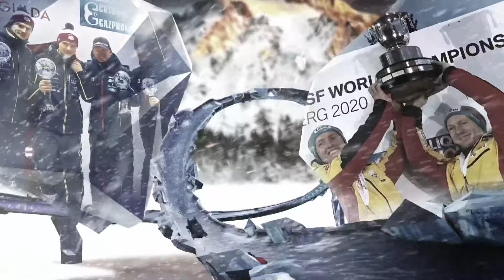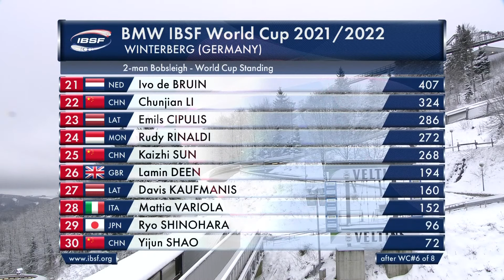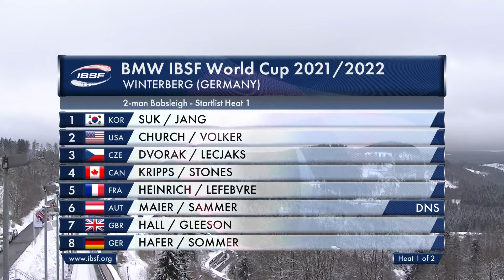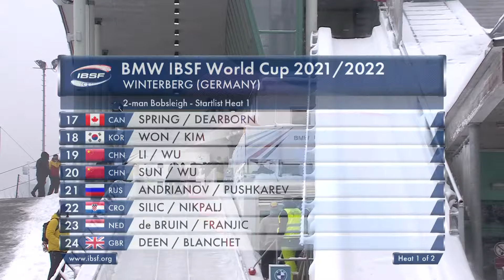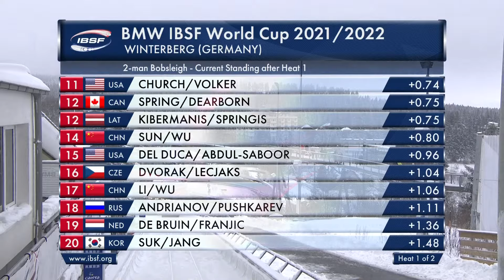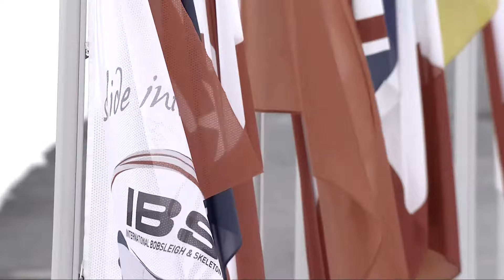Winterberg #2 | BMW IBSF World Cup 2021/2022 - 2-Man Bobsleigh Heat 1 | IBSF Official